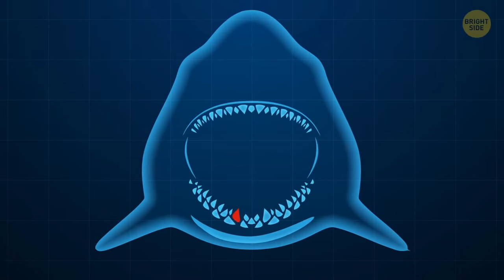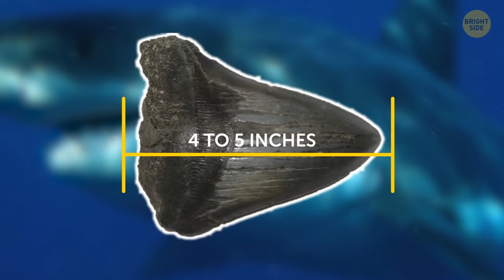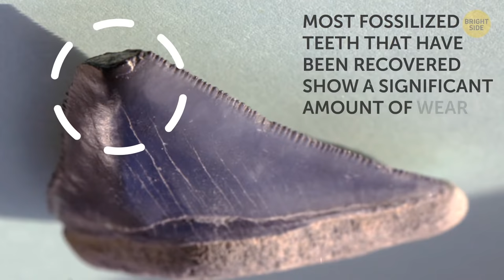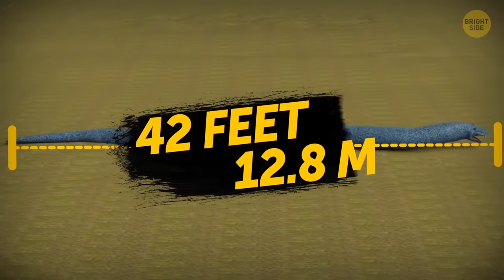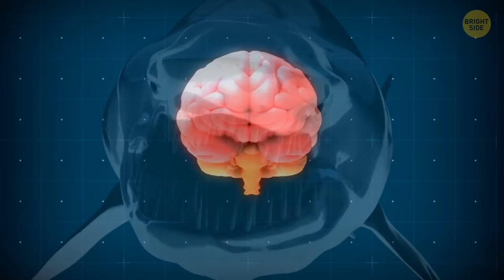Sea Creature That Made Megalodon Disappear Is Still Alive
Do you enjoy vacations by the sea or ocean? The sun is shining, the water is so blue and inviting... But do you think about those creatures that swim down there right at the moment when you get your refreshing drink? Probably, when you think of the scariest shark ever, the Meg appears in your imagination. But is it really the scariest one?

It can grow a maximum total length of about 15 to 18 meters but it have a bunch of scary rivals that could compete for the name of the most terrifying ocean monster! Let's get to know them all!